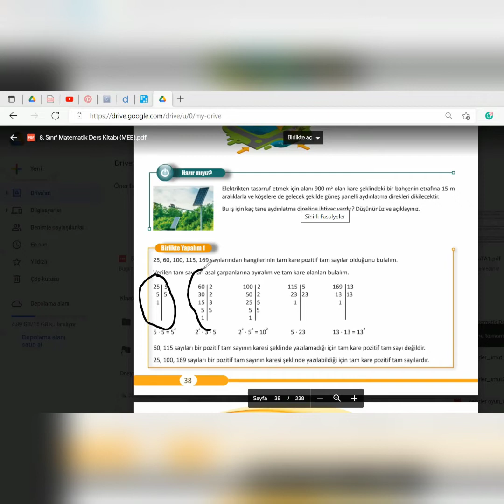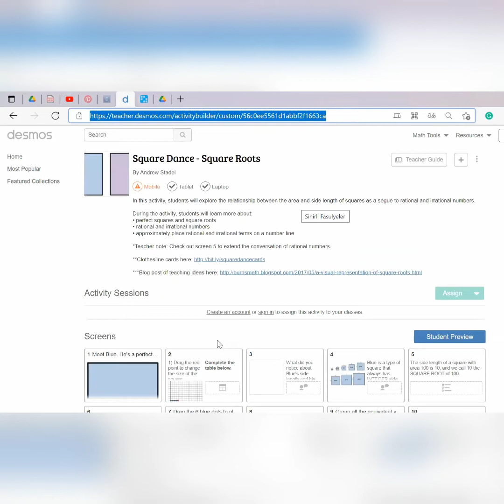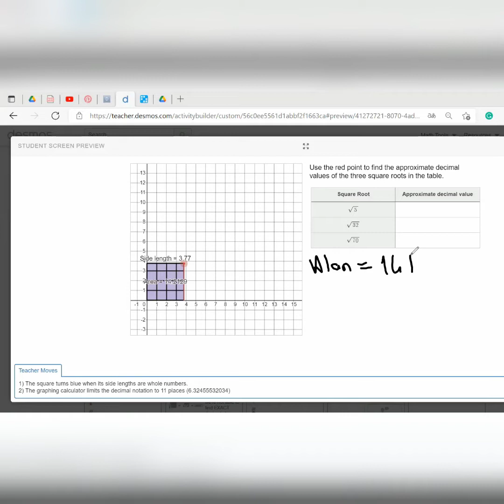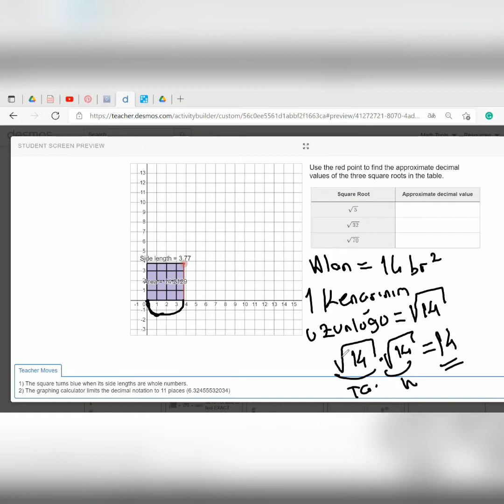Kareköklü İfadeler | 8. Sınıf